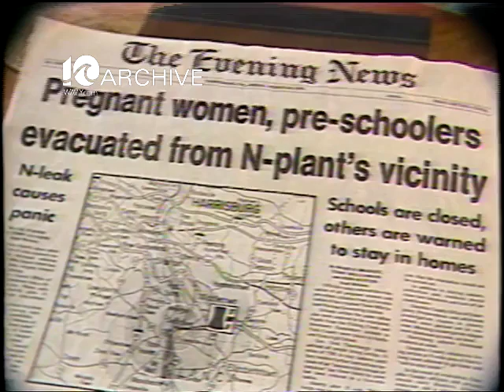WAVY Archive: 1983 3 Mile Island Revisited